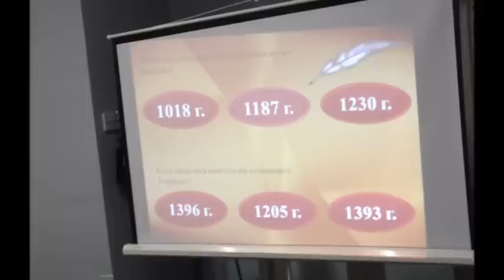Енвижън в Тарагона.wmv/Envasion en Tarragona